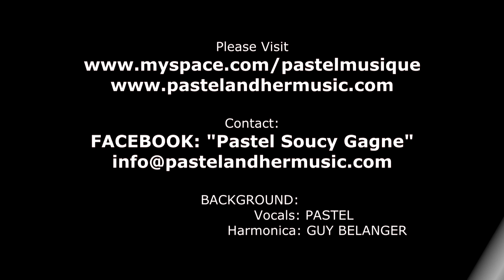PASTEL / GUY BELANGER (Chemin Saint-Philippe) MONT-TREMBLANT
"PASTEL & FRIENDS" Featured Guest: GUY BELANGER (Harmonica)
"Chemin Saint-Philippe" was Written & Arranged by "PASTEL"

Performance at:  "Les Rythmes Tremblant"
                              Place Saint-Bernard Stage
                              Mont-Tremblant (Quebec) Canada

Filmed & Edited by WALTER PANKIW "Figurative & Portrait Artist"